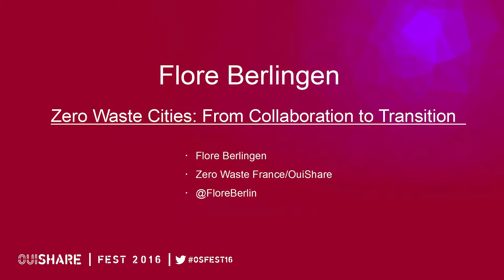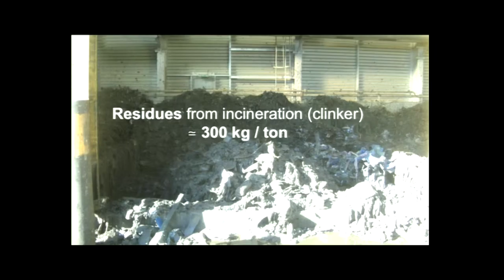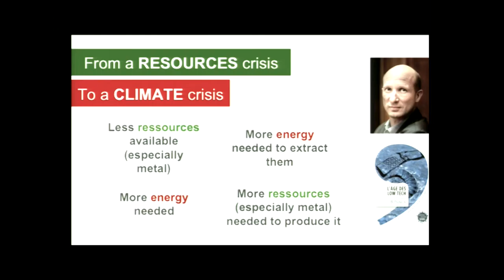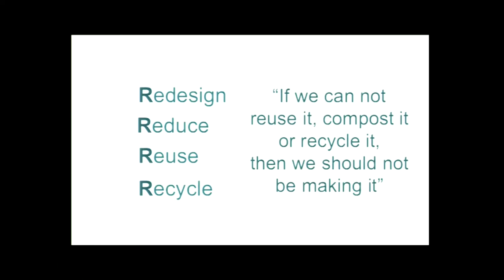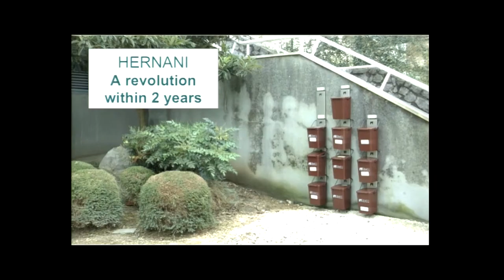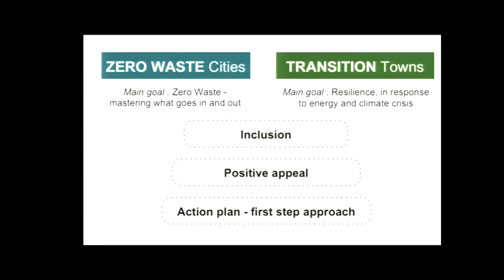Flore Berlingen- Zero Waste Cities: From Collaboration to Transition [FR]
Zero Waste Cities: From Collaboration to Transition en français